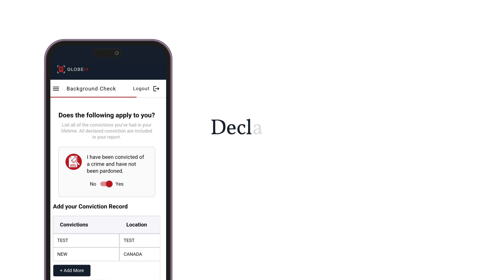How to Get a Revelstoke Criminal Record Check? | Apostille | RCMP | Canada | Background Check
You can apply online now for Revelstoke Criminal Record Check (CRC) with Globeia and get results within 30 minutes.